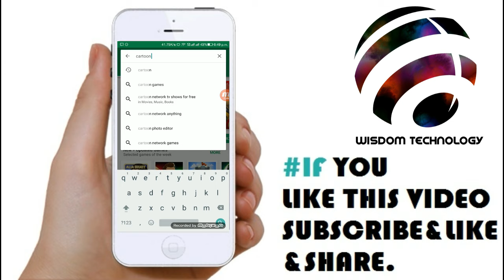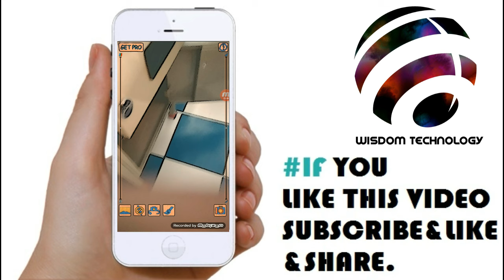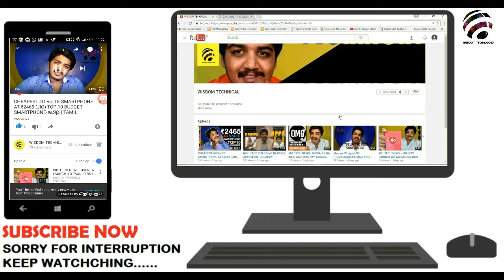உங்கள் போட்டோக்களை கார்டூனாக மாற்றலாம் இப்பொழுது/NOW YOU CHANGE YOUR PHOTO INTO CARTOON IMAGE....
TOP 10 BUDGET PHONES

* WHEN YOUR BUYING THIS MOBILE THAT TIME MAKE SURE THAT YOU APPLY THE PROMOTIONAL CODE OF EACH SHOPPING WEBSITE.(*THE PROMOTIONAL CODE WILL BE SHOWN IN WEBSITE ITSELF*).

3)SWIPE ELITE STAR 4G VoLTE

5) SAMSUNG Z2 (8GB)

b) XOLO ERA (8GB)

C) LYF FLAME 8 LS - 4505

8) PANASONIC P77

9) XOLO ERA 1X - 4G VoLTE

b) TCL 560